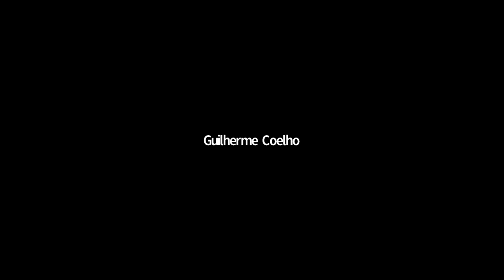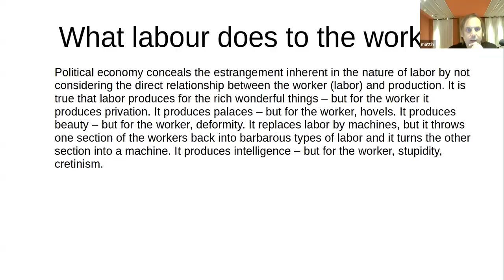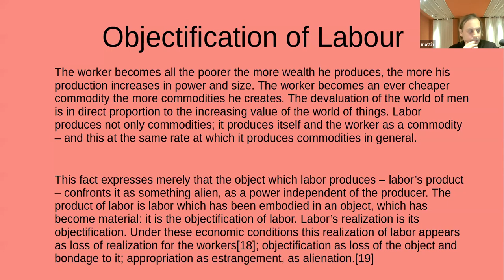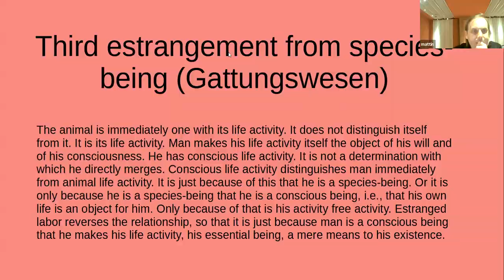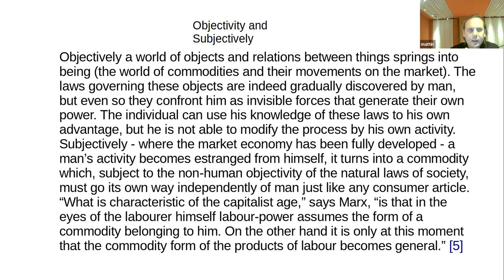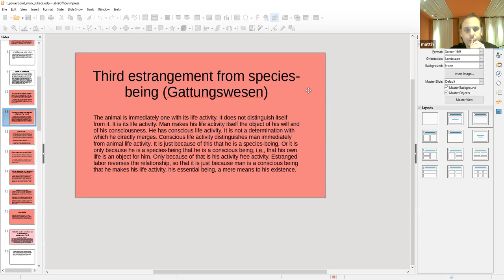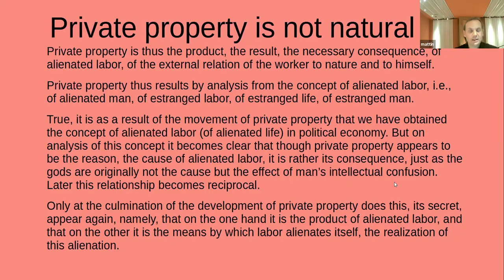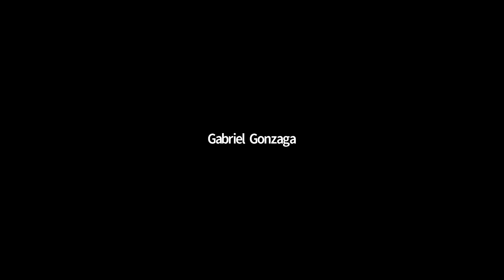From Alienation from Above to Alienation from Below 1/4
INSTRUCTOR: Mattin
PROGRAM: Transdisciplinary Studies, Art & Curatorial Practice
CREDIT(S): 1
DATE: Oct 9, 16, 23, Nov 6
TIME: 14 to 16:30 ET

Alienation is back! From Xenofeminism to Afropessimism, and from Decolonial Studies to discussions around Artificial Intelligence, alienation is at the centre of critical discussions about capitalism, subjectivity, and agency. Whether it is to criticise essentialist notions of gender, to investigate the potential for rationality and technology, to explore and generate new strange worlds, to problematize a universal “we”, or to explore the concept of natal alienation in regards to the slave, there is something about the concept of alienation that seems necessary for grasping our times. During this four-session Seminar, we will explore the Marxian perspectives on the subject, juxtaposing them with recent discoveries in neuroscience in order to work through contemporary thinking on alienation. We will develop a new understanding of alienation that interconnects "alienation from above," i.e. the socio economic forms of determination, to "alienation from below," which are the neurocomputational mechanisms that produce what Thomas Metzinger calls the "phenomenal self-model."

In his work, Marx gives an account of alienation from above in regards to how human activity becomes alienated in the exchange abstraction. Importantly, inverting the histories of philosophy, Marx says Capital is the active subject and people are merely its object. However, at the level of consciousness, we often believe that we are subjects that can separate ourselves from the object. In this Seminar, we will develop an understanding of how the subjective and objective components of alienation are entwined. The key question we will look at is, then, if experiences are something unique and specific to the self or if they are manufactured through generic supersonal mechanisms, which they are used for ideological purposes.

The Seminar will incorporate the work of Metzinger to aid our understanding of alienation from below. Metzinger explains how selfhood and the first-person perspective emerge out of subpersonal representational mechanisms. By analysing different phenomena such as Out of Body Experiences, pathologies such as Cotard Syndrome, or experiments such as the Body Transfer Illusion, he develops a theory of how self-consciousness comes to be, through what he defines as a "phenomenal self-model" (PSM). The study of Metzinger on this course will help us to go beyond the Marxian critique of ideology. His work will aid in the exploration of how self-consciousness activates this phenomenal self-model. We will relate this to the different Marxian approaches that we study on the course. Metzinger is able to give us clues in regards to how our perception of selfhood functions. In doing so, his work offers a powerful critique of phenomenology and theories based on the first person perspective of experience. Our Seminar complements Metzinger through an account of how self-consciousness is determined at the socio-economic and cultural level. In finding out the interrelationship between alienation from below and alienation from above, we can develop a better understanding of the leverage points against capitalist social relations. Key questions that we will deal with across the Seminar include:
- What is the conceptual first person perspective and how does it create a
sense of ‘minenes’?
- What does alienation mean in Marx’s work and how does it differ from this
first person perspective?
- What is the interconnection between existential and economic meanings of
alienation and why is there so much confusion about it?
- How is our understanding of subjectivity determined by capitalist
reproduction?
- How can the philosophy of Thomas Metzinger elaborate on the Marxian
understandings of alienation?
- How does Fanon and Wynter’s notion of sociogeny help us to understand the
intersection between alienation from above and alienation from below?
- What are the psychological consequences of alienation and how do they
relate to what Cecile Malaspina calls the mental state of noise?

IMAGE: Human eye